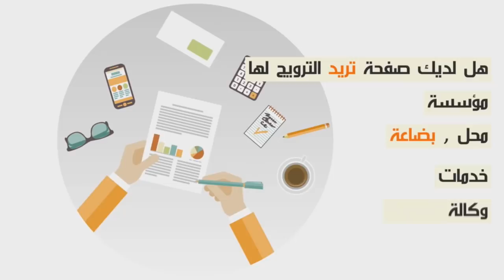ليلة سوداء بالدارالبيضاء...عصابات حي مولاي رشيد منوضينها "ولدي خشاو فيه جنويا تجبدو ليه مصارنو..."